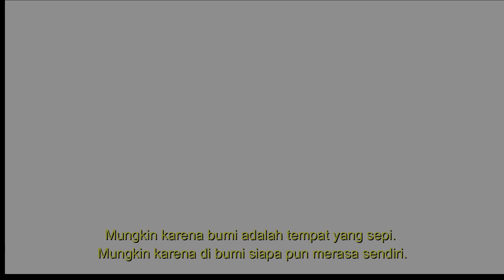Dewi Pohaci (Bagian I)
Drama "Dewi Pohaci" adalah pertunjukan teater yang digelar Balai Bahasa Universitas Pendidikan Indonesia sebagai media pembelajaran BIPA (Bahasa Indonesia bagi Penutur Asing). Kisah ini diangkat sebagai bentuk pengenalan folklore di Nusantara agar mahasiswa internasional mengenal budaya Indonesia.

The drama "Dewi Pohaci" is a theater performance held by the Language Center of Indonesia University of Education as a learning media for BIPA (Indonesian for Speakers of Other Languages). The story was aimed to introduce Indonesian folklore to international students, so that they know the Indonesian culture.